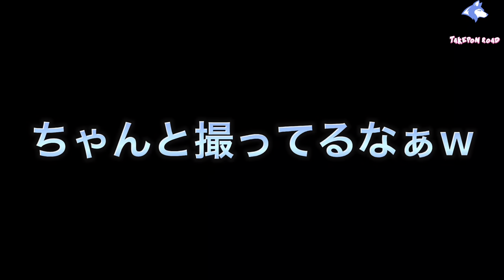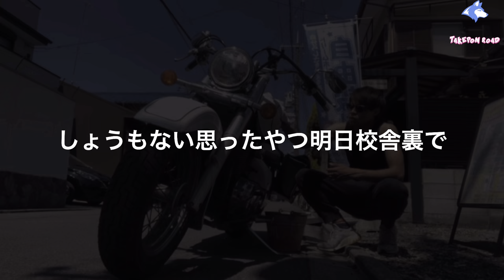【陸上競技】走幅跳びの極意を学びます【密着】【初心者】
TAKEPN　ROAD　第57弾

僕の代のインターハイチャンピオン（走幅跳び）がコーチでございます